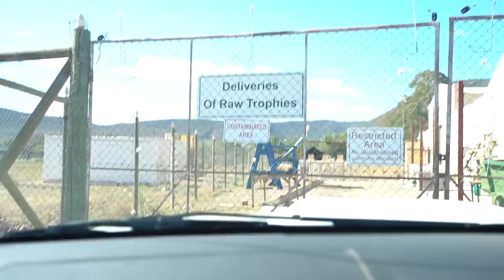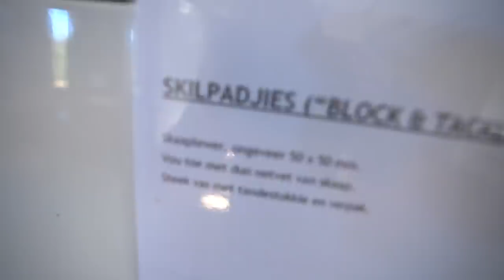Hunting Down An Unexpected Animal In Africa - (MASSIVE)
I wasn't expecting to be hunting this animal in Africa!

Googan Squad
1001 East Hebron Parkway